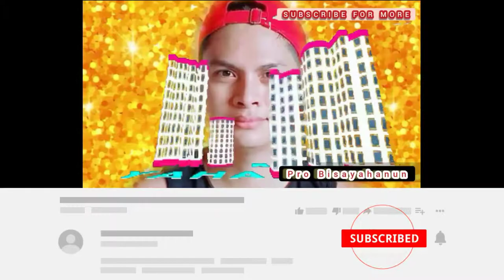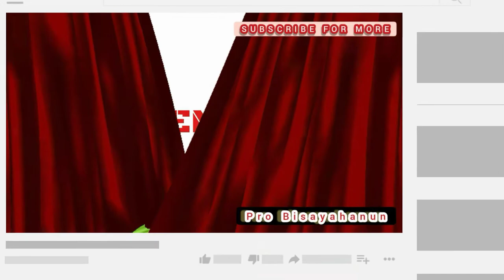MY ²⁹TH BIRTHDAY | PHOTOSHOOT FOR MYSELF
Thanks God it's my birthday. Just take a look of my photos... 😎🥰